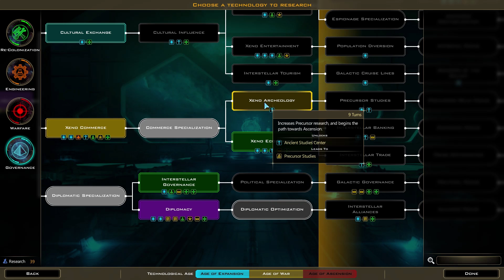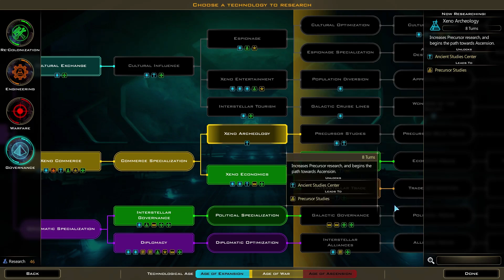Galactic Civilizations III: Intrigue - Let's Play // Arcean Empire - Episode #7 [Jumped]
What if one day, humans woke up to find that they weren’t alone in the galaxy? They make their way into space and discover other alien civilizations with their own histories and motivations looking to make a name for themselves. Choose your race - Human, Drengin, Altarian, and so many more - and lead your civilization into a golden age in one of the largest 4X strategy games ever made!

Research new technology, design starships, and colonize new worlds as you face threats and conquer challenges from new and mysterious sources. Negotiate trade and treaties, wage wars, spy on your enemies, and promote outstanding citizens. And when you've finished that, play again as one of the many included alien civilizations each with its own history, technology tree, ship components, and more.

NEVER THE SAME GAME TWICE
Each new game offers an array of options as you set it up - choose your map size, abundance of planets and resources, frequency of events, and more for a unique play experience every time. Galactic Civilizations III also removes linear victory conditions and offers you multiple objectives that you can choose to pursue in order to win, such as military conquest, cultural domination, technological ascension, or political alliances. The new multiplayer capabilities also allow you to expand your challenges and fights beyond an AI in order to face off against fellow players. All of this, topped with a rich and in-depth custom ship designer ensure an immersive and exciting experience as you decide how to rule your galaxy.

CORE FEATURES:
BASE GAME
The ultimate sandbox experience: Each game has a unique map, worlds, and challenges to face -- all on a massive scale. Play against 16 to 100 opponents.
Multiple paths to victory: Win through military conquest, cultural domination, technological ascension, or political alliance.
Create your own history: Each sandbox game lets you create a new future history for your civilization.
Story-based campaign: Learn the ancient histories of the alien civilizations and one possible future for the human race.
Massive technology tree: Research a technology tree with immense breadth and depth. Each playable faction has their own unique specializations. Your choice determines how you play and win.
Faction & Ship Customization: Create a civilization with its own look, ships, technologies, and even options for how the AI will use them.
Multiplayer: Play online with friends with full support for custom civilizations, saved multiplayer games, and much more.
A deep economy: Every world is unique with many different resources that can change the course of your strategy each game.
Planetary Governors: Utilize individual planetary leaders to govern your worlds, deciding what improvements to build and when, which leaves you to focus on larger strategic goals.

ABOUT THE INTRIGUE EXPANSION
Choose your government, establish commonwealths, and lead your people through major crises. Politics are here on a galactic scale in Galactic Civilizations III: Intrigue!

Choose how best to rule your galaxy by establishing a government, buy and sell rare resources using the new Galactic Market, put your colonies on the path to independence with a commonwealth, and more! Intrigue answers the big questions about governing an entire civilization across hundreds of planets and an enormous galaxy.

You’ll need to keep your approval rating high among your people in order to maintain control of the government. Tax the people too much or make too many bad decisions and you’ll be sure to lose the next election. How you react during one of several crises events can also turn the tides of your people’s favor - for better or for worse.

So, what kind of ruler are you? Are you a dictator, or a statesman? Benevolent, or malevolent? Will you risk lives and spend resources to save a small group of your people, or will you sacrifice them for the greater good? Answer these questions and more in Galactic Civilizations III: Intrigue!

One enormous galaxy to explore. Thousands of planets ripe for settling. Hundreds of colonies looking for leadership: you.